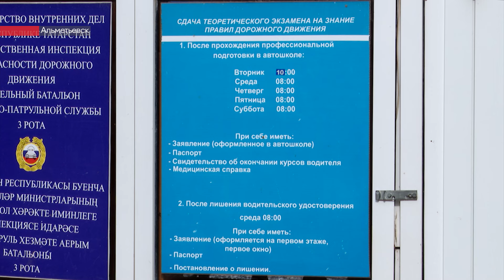Альметьевец отправился с водительского кресла на скамью подсудимых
Снова сел пьяным за руль, а следом на скамью подсудимых. Не отойдя от новогодних праздников, молодой человек от правился в путь. И в его случае встреча с автоинспекторами не предвещала простого штрафа. Статья 264.1 грозит виновнику 2 годами лишения свободы.